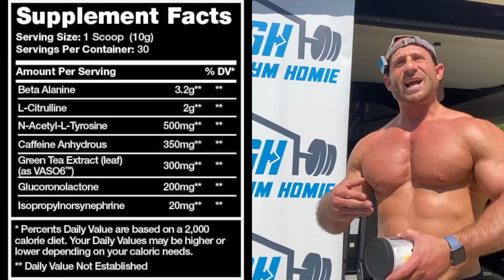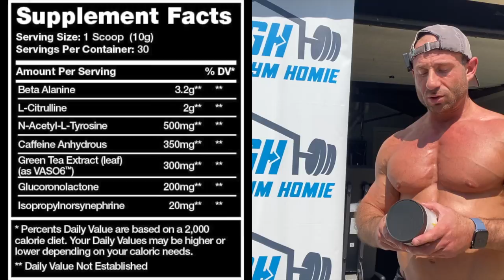LET'S START A RIOT! 😈 Chaos and Pain Cannibal Riot Pre Workout Review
GGH15

GGH15

GYMHOMIE15

GGH15

GGH10

GYMHOMIE10

GGH15

GGH10

GYMHOMIE

Ari25

GYMHOMIE

GGH15